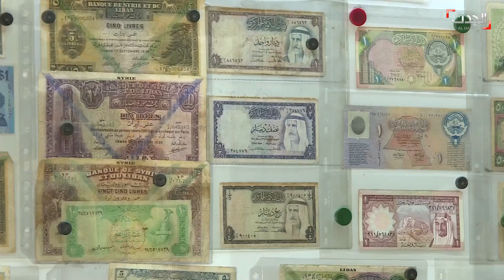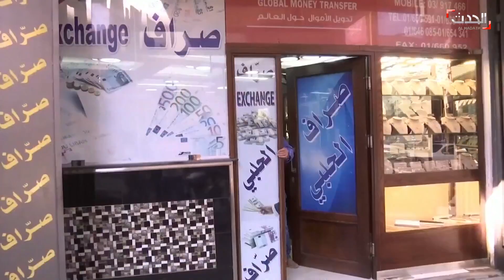فاينانشال تايمز: رجال أعمال يهربون العملة من لبنان إلى سوريا